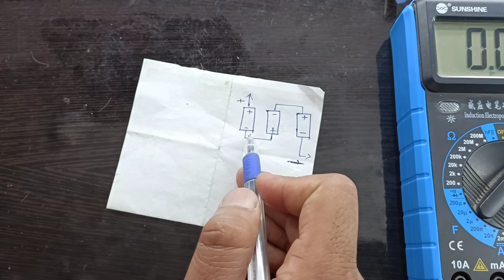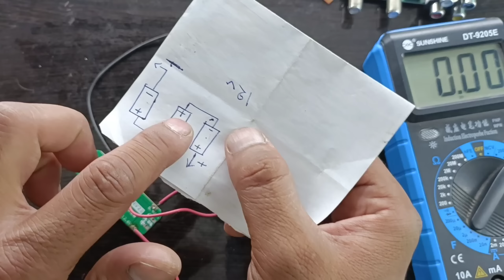अब Dth Box चलेगा 12 volt की बैट्री से | ये खुफिया ट्रिक आप भी सीखें | Rechargeable setup box